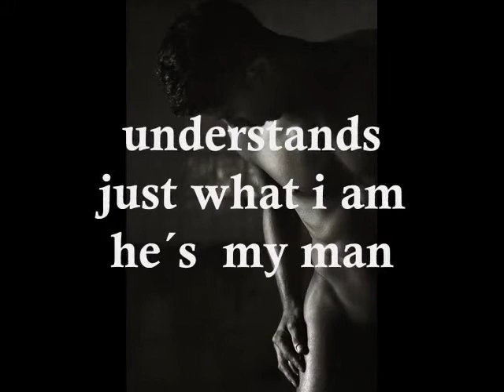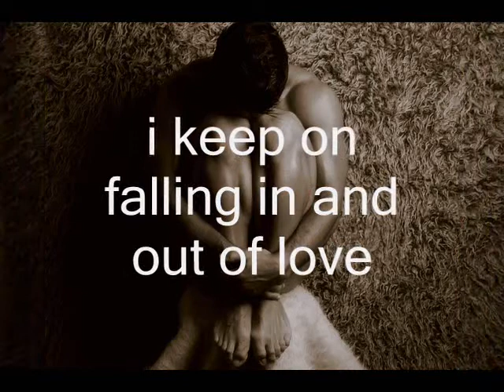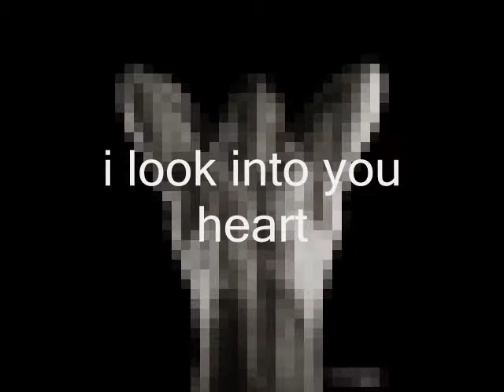I Love you dear. L'KIO (Luiz Rubens Júnior)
Pop Rock Romântico